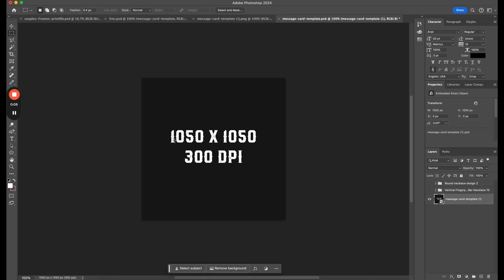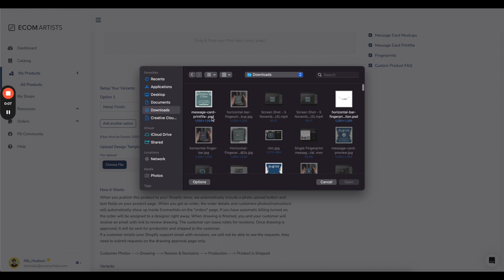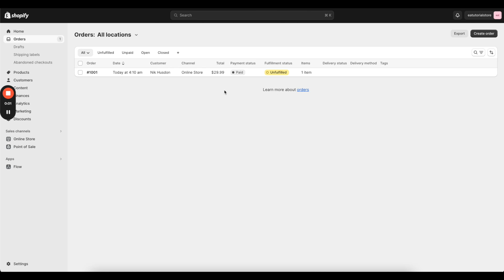Horizontal bar fingerprint message card Tutorial